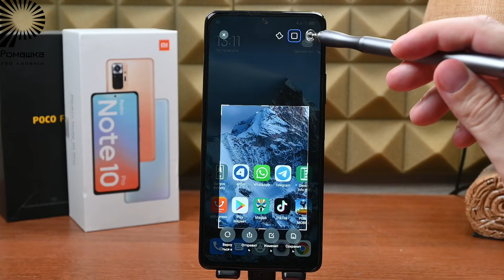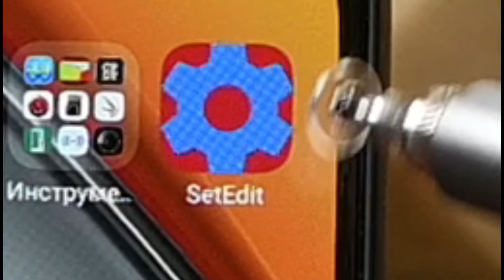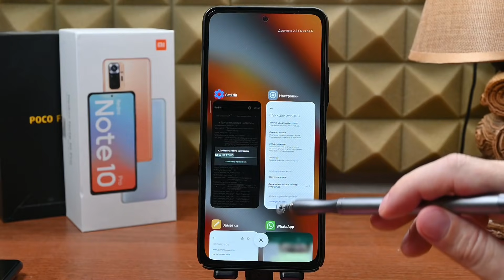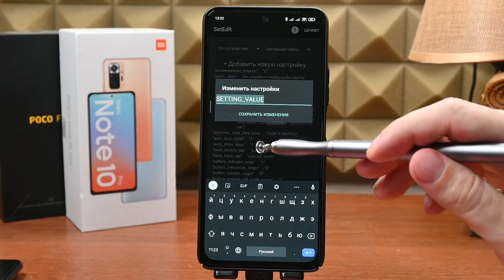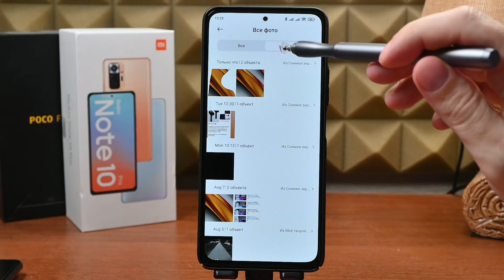Эту ТОПОВУЮ фишку ФЛАГМАНСКИХ телефонов Xiaomi теперь можно сделать на любом телефоне. Не тяни...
Универсальная ссылка для поддержки three_gesture_long_press
partial_screen_shot

Друзья, в данном ролике расскажу об одной топовой фишке флагманских моделей XIAOMI, которая раньше была не доступна для средних и бюджетных телефонов, но после просмотра видео с помощью приложения SetEdit мы сделаем частичный скриншот экрана телефона доступным на любом телефоне Mi, Redmi, POCO
🔥Просьба поддержать видео лайком и комментариями на YouTube, это крайне важно для продвижения

  набрать в поиске на моем Телеграм канале – SetEdit